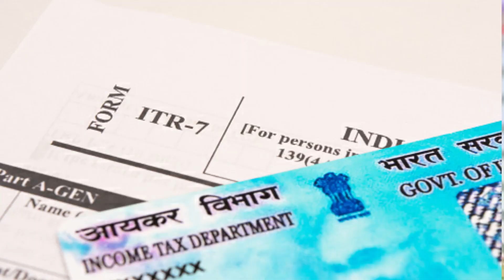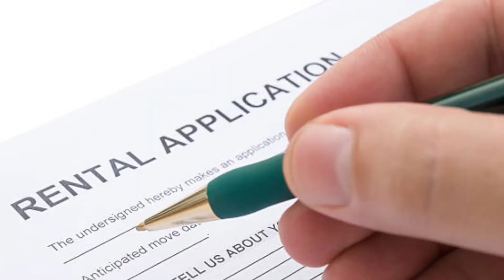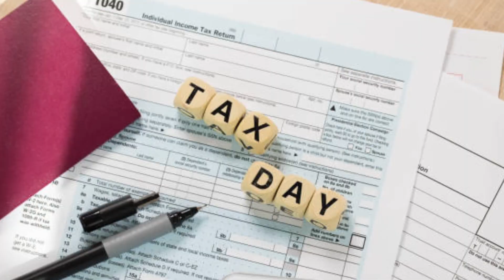how to file itr online || how to file income tax return || how to file itr 2023-24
ITR  kiya hota hai || ITR bharne ke fayda || ITR  Filling 2023-24 || income tax return